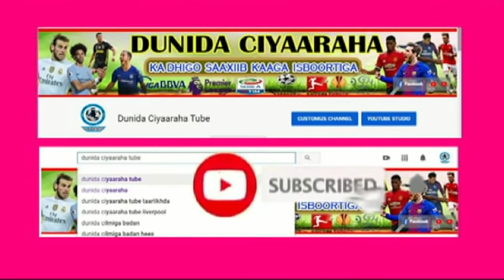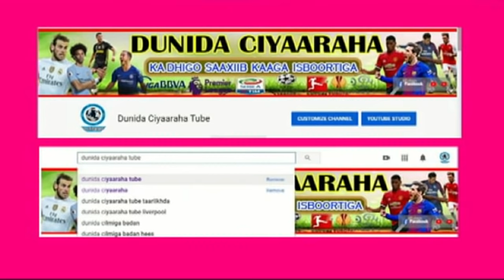CAAWA | Xogta Ciida, KANTE & Dadka Madow la argagixiyey Kar, Suuqii & Arsenal oo kacsan